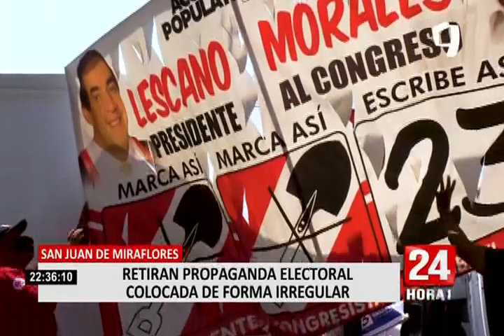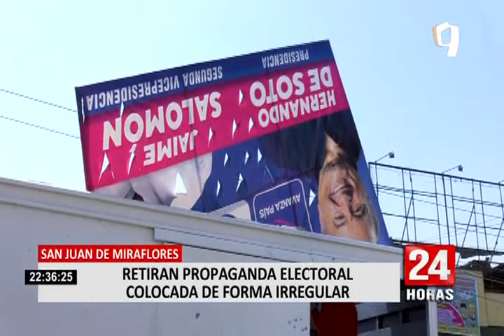SJM: retiran propagandas electorales colocadas de forma irregular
Carteles, pancartas y letreros de campaña política fueron retirados de las principales avenidas del distrito como Miguel iglesias, Canevaro, Vargas Machuca, castro iglesias, Pedro Miotta, los lirios y los Heroes, en el distrito de San Juan de Miraflores.

Según el Sub Gerente de fiscalización del distrito, Francisco Gutiérrez, dichos elementos de campaña causan contaminación visual para los vecinos, además de obstaculizar las vías de transito para los conductores.

Ante este hecho, los ciudadanos felicitaron el trabajo realizado por las diversas instituciones.

Asimismo, la autoridad indicó que si los partidos políticos continúan colocando paneles de manera irregular, podrían tener una sanción económica de hasta 100 UIT es decir 440 mil soles.